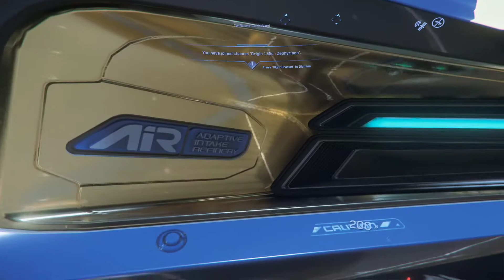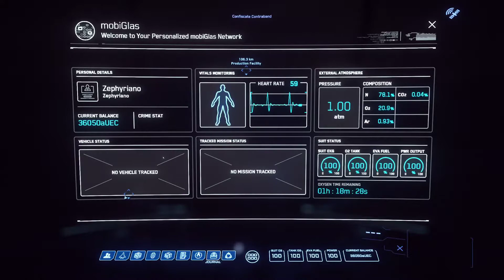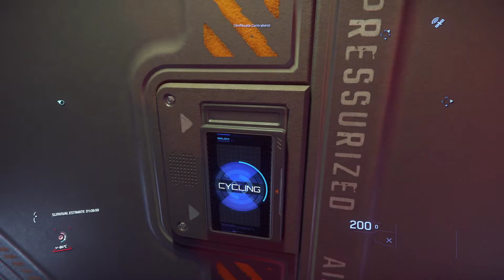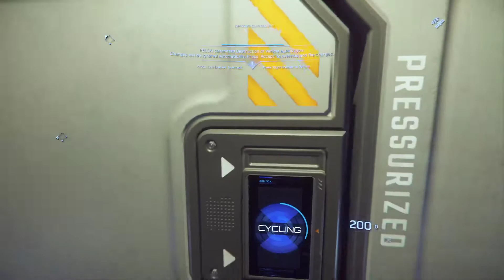Visiting Jumptown for the first time xD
live on Twitch [EN/ES]